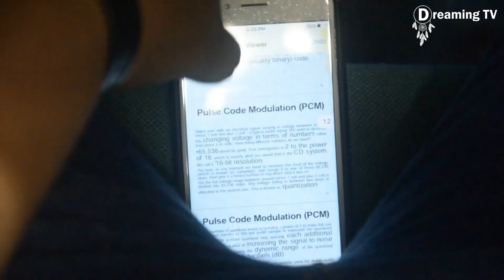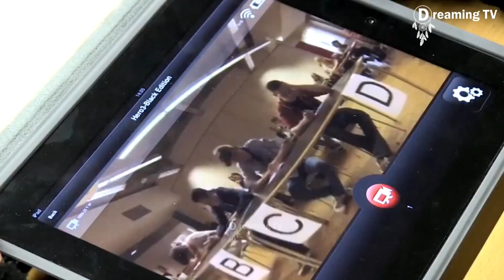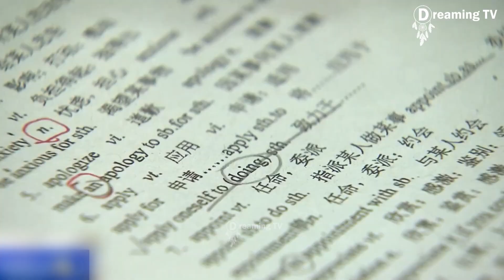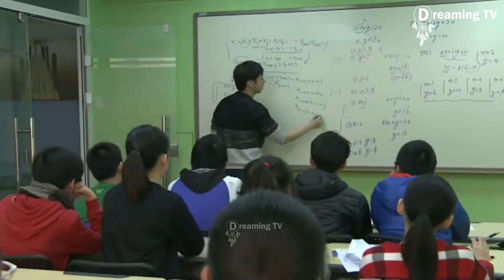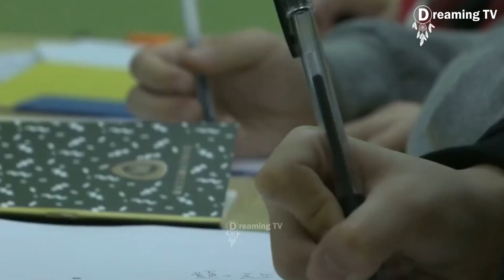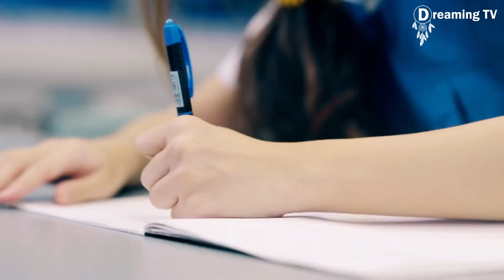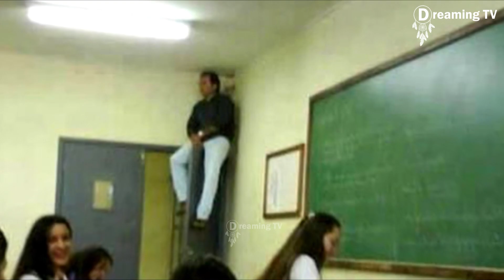Increíbles Métodos Anti Trampa En Exámenes.!! 🔥😱